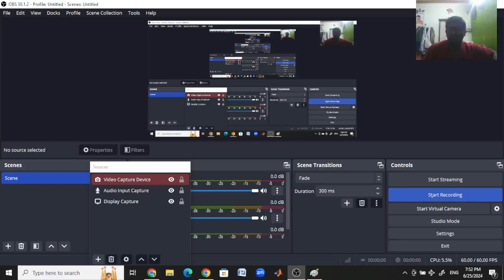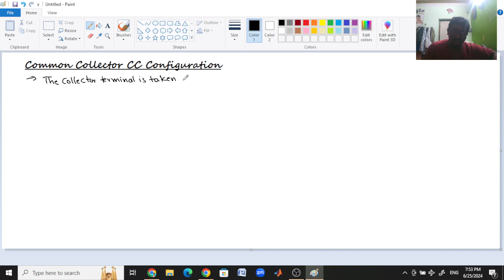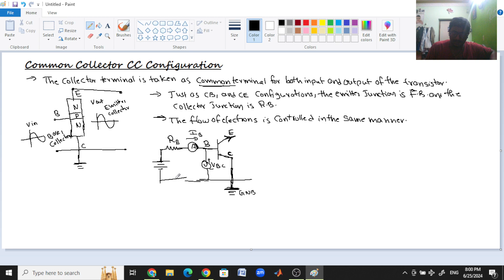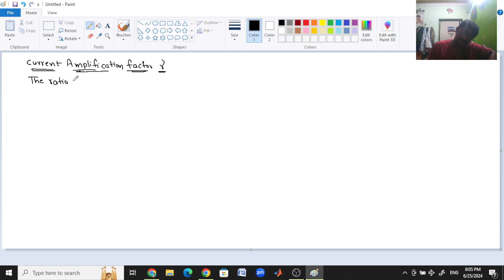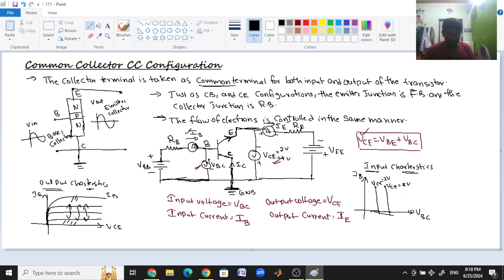Common Collector CC Configuration of Transistor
Introduction of Transistors
Bipolar Junction Transistor (BJT)
CC Configuration of Transistor